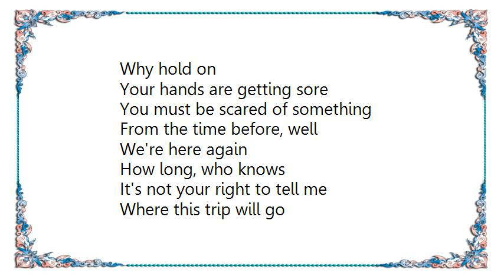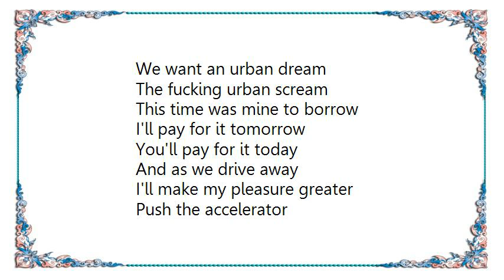Faith No More - Why Do You Bother Lyrics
[Lyrics Faith No More - Why Do You Bother]
Why hold on
Your hands are getting sore
You must be scared of something
From the time before, well
We're here again
How long, who knows
It's not your right to tell me
Where this trip will go
Pull away
You're dying today
You could enjoy it
If you could take your feelings with you
But put your mind on me
And suck my energy
And see the speed gets higher
I see you hold on tighter

But just fatigue
Is all your face will show
It's weary from the stress
Getting delirious
I didn't want this race
We can't keep up this pace
We don't want to get well
We want to go to hell
We want an urban dream
The fucking urban scream
This time was mine to borrow
I'll pay for it tomorrow
You'll pay for it today
And as we drive away
I'll make my pleasure greater
Push the accelerator

(And down we go)